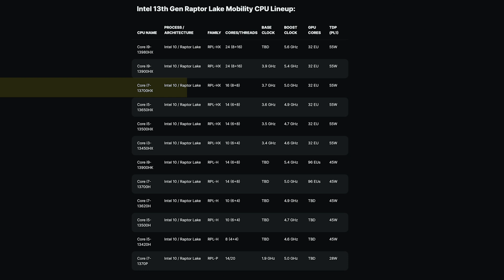2023 Laptops is SICK! 🤯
CES 2023 is coming so it means new laptops with Intel 13th gen and 7000 Ryzen series are going to be introduced. From what we heard, the new laptops can easily beat any 2021 and 2022 laptops in CPU and GPU tasks easily and the rumors about them are still coming. So let's talk about them.